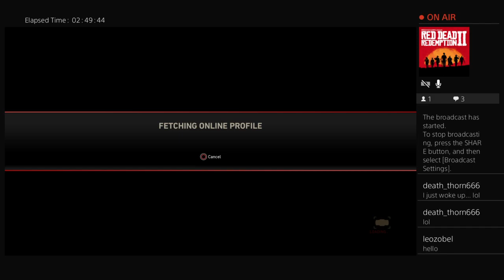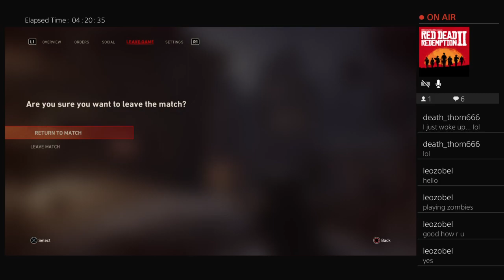world war 2 is here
hope u enjoy follow my other socials